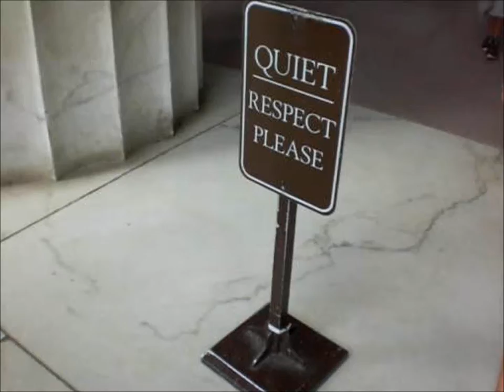inzamixC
same as inzamixB but other way round

Uploaded by Sir4Paco on 1 Apr 2012
I created this video with the YouTube Video Editor AND Windows Live TM Movie Maker (which I used to connect to my youtube account and publish it.)

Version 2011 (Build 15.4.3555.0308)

Copyright of that software : 2010 Microsoft Corporation. All rights OF THAT SOFTWARE reserved by Microsoft Corporation.

Portions of THAT software are based in part on the work of the Independent JPEG Group.

I own the rights of this video I just created and am sharing it for no profit.

Feel free to use it and abuse it or sell it ;)

Category:
Education

Filmed with an Iphone while on holliday in Italy and Washington DC, in the United States of America.

I reserve the right to protect any part of this video which could be used to identify anyone who appears on this video. (hopefully, am sharing that "right" with youtube and Microsoft :p)